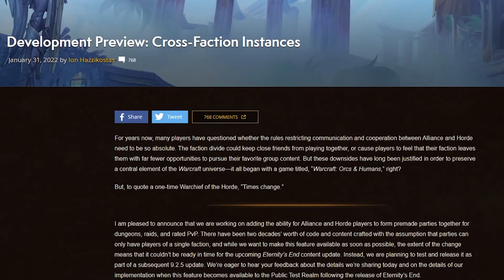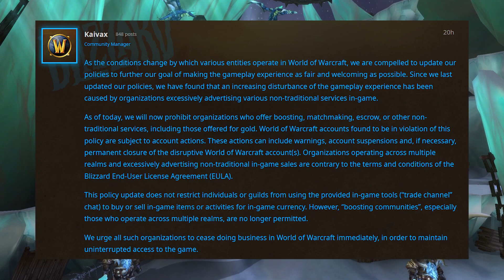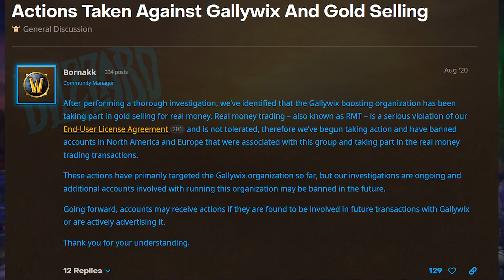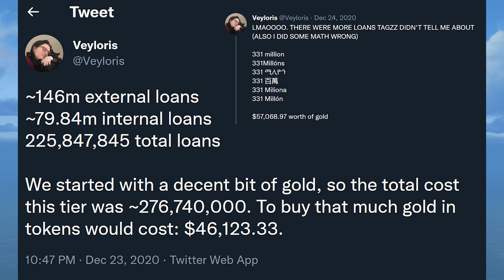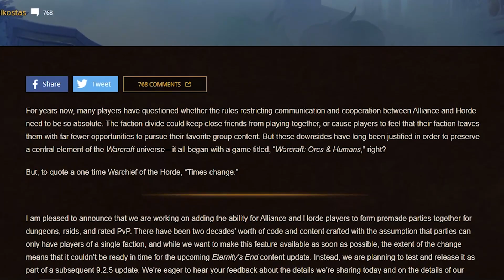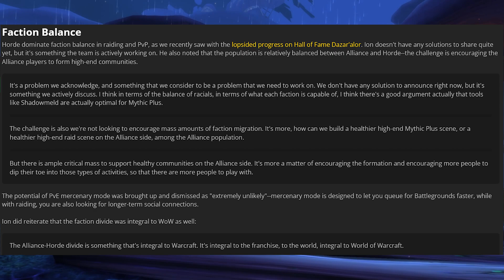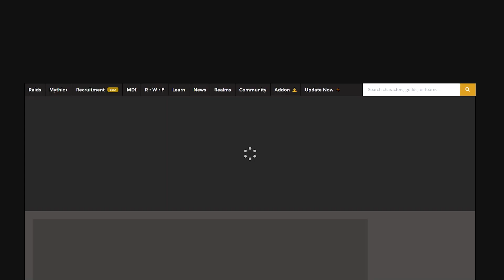Boosting Orgs Banned & Cross Faction IN THE SAME DAY?! - Massive MMO News For WoW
A double dose of massive news from Blizzard - and welcome news at that.
Boosting Communities have been banned from retail AND Cross Faction play is in the works for 9.2.5. A change in direction for WoW as an MMO after the struggles of Shadowlands? Let's have a look.